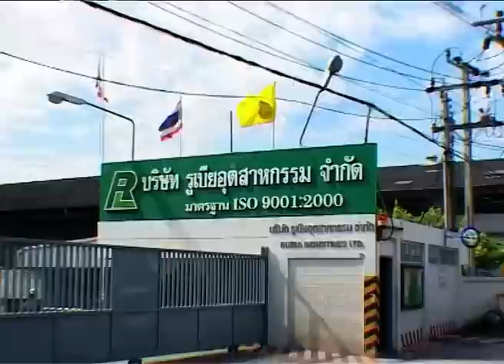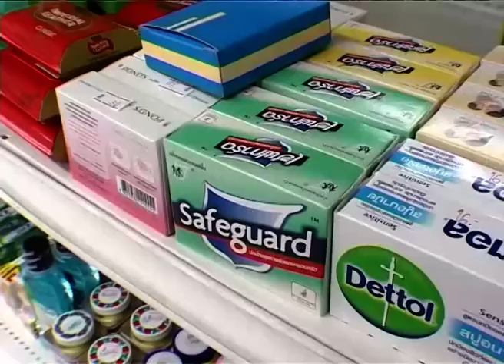กบนอกกะลา REPLAY : สบู่ ทำไมต้องถู ช่วงที่ 1/4 (20 ก.ค.50)